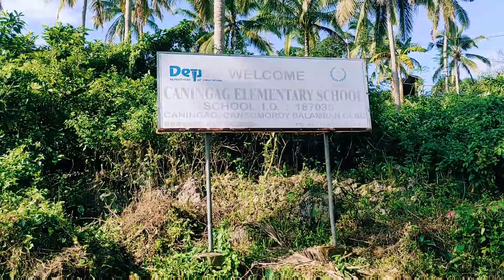The beauty of Sitio Bugasok Balamban Cebu